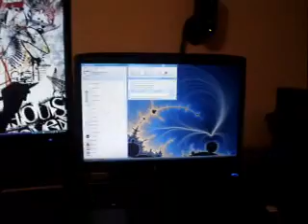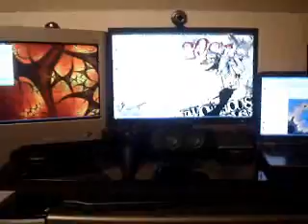New PC setup overview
Just another overview of my setup.  THis time it is now updated with way better lighting.